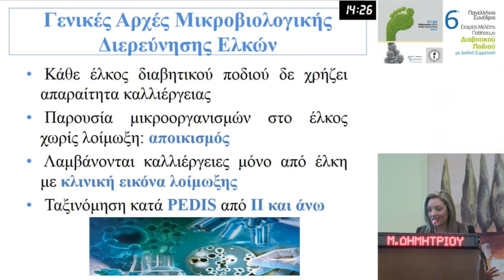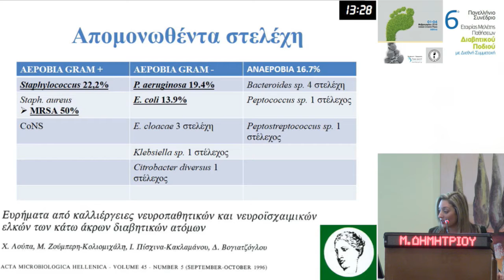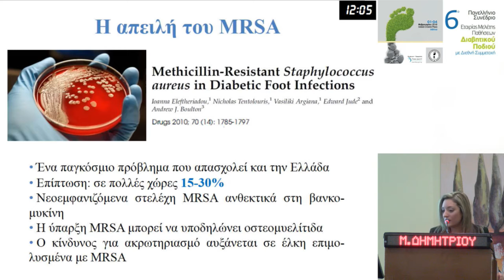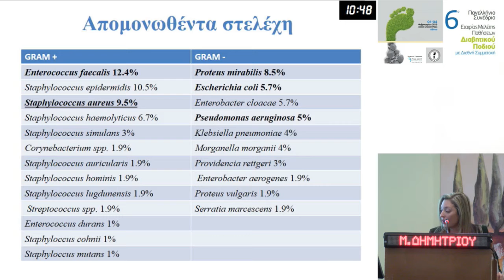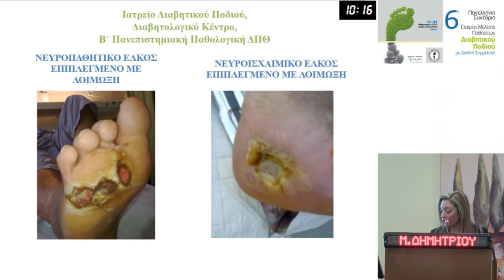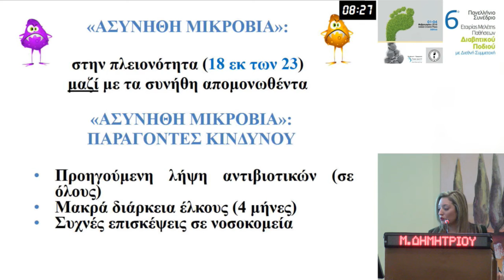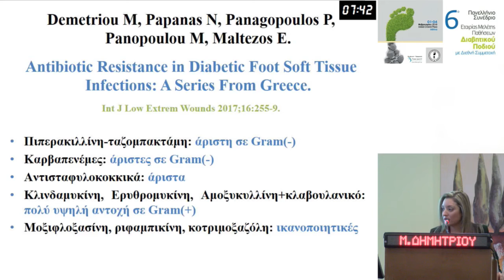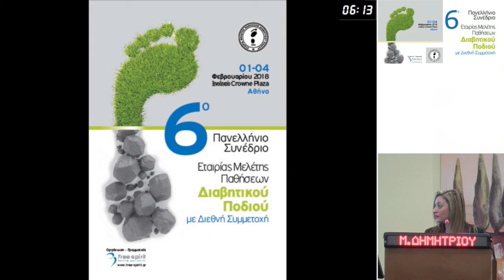Μ. Δημητρίου | Λοιμώξεις στο διαβητικό πόδι |• Επιδημιολογία των παθογόνων στελεχών στην Ελλάδα